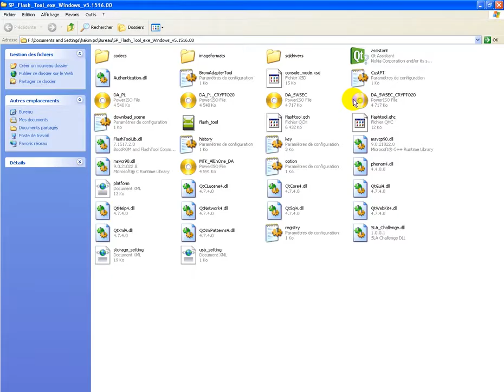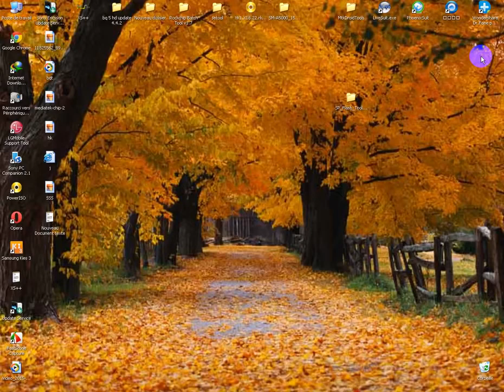How to flash Samsung a5 clone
How to flash samsung a5 clone (Sm-a500) whit sp flash tool